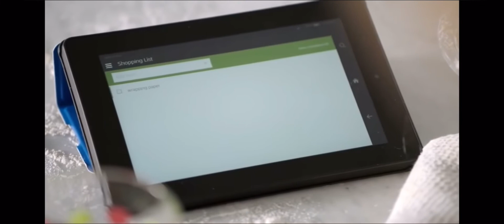Amazon: NATM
Made by Catadvantage and me

Also im quitting youtube this shit is really annoying. Its not even rewarding.

So yes this is my last video. It was nice having a community like you guys. And i know this falls on april fools but its not a joke, the video is, not this. Welp… see ya guys around i guess.

If you made it down this far, yes its a joke.